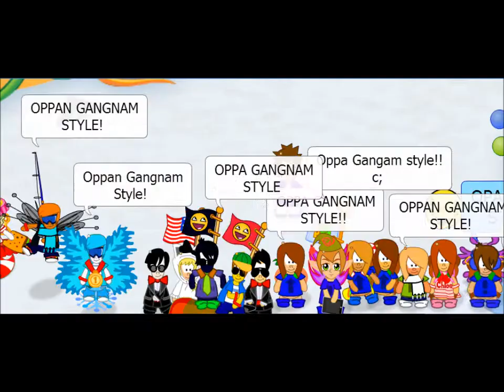Gangnam Style CMV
Thanks to those who helped on this CMV!
Novokid, Reconz, Thomas, xdiax, Swifter, Brand, Koiz, Woolyfleece, Humminbirdvani, Pain, Sui73, Randomzzz, 72walk, Feryat, Beautiful Icestormz, Ladybug0, Sheko, Blik, Santos, Wehbi96, and Expelliarmus.

Hope you enjoy the CMV, feel free to sub, comment, favorite, etc. :).